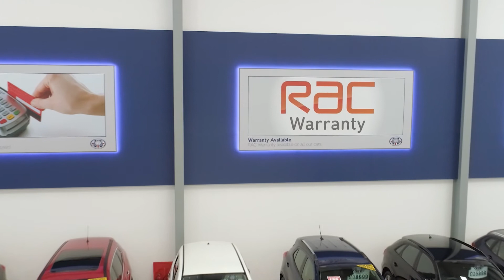New general edit feb18b